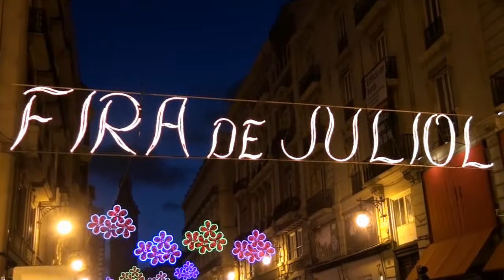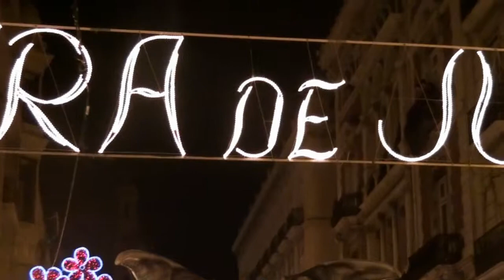Gran Nit de Juliol2012.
Video de varias celebraciones de la Gran Nit de Juliol del año 2012 que se celebró el sabado dia 14 dentro del programa de la Feria de Julio.